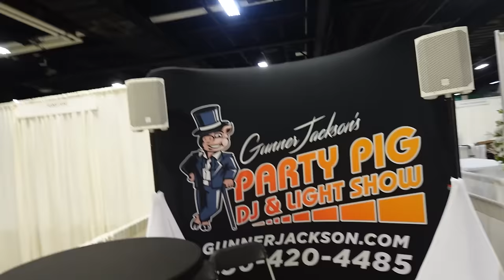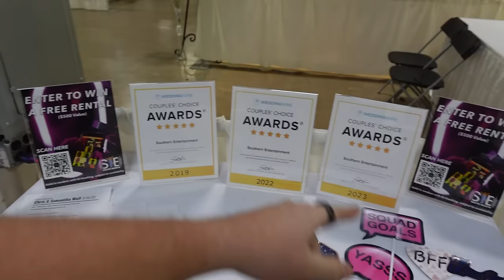DJ Vlog - NEW RCF Speakers, Wedding show, warehouse (Day in the Life)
Day in the life for me! Enjoy

Truss/Staging
-4' by 4' Stage Risers made by ProXdirect

VIDEO GEAR